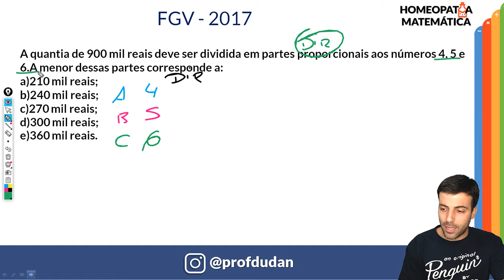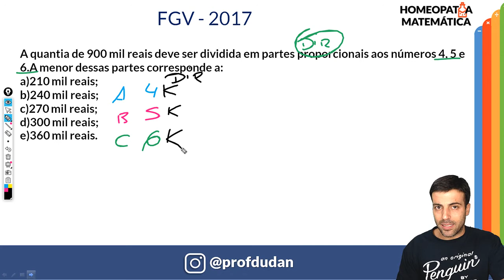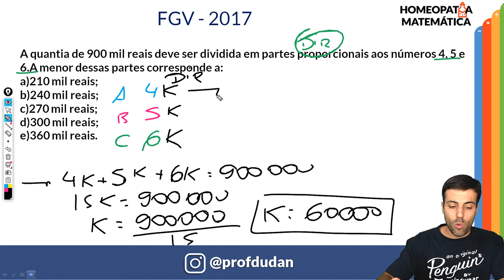Matemática Básica para Concursos e Vestibulares. Questão da banca FGV de Divisão Proporcional.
(FGV - 2017) A quantia de 900 mil reais deve ser dividida em partes proporcionais aos números 4, 5 e 6.A menor dessas partes corresponde a:
a)210 mil reais;
b)240 mil reais;
c)270 mil reais;
d)300 mil reais;
e)360 mil reais.

Quer mais dicas e conteúdo ?
Aqui a Matemática é sem TRAUMA.

Quer ter sua dúvida resolvida em video ?